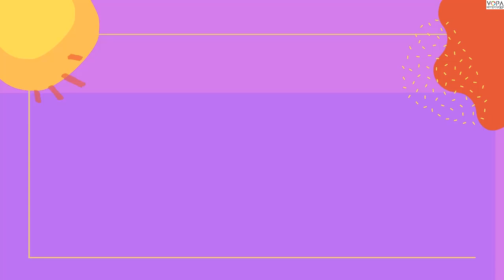1st | English | Chap no.01| Welcome song | V1 | V- school.